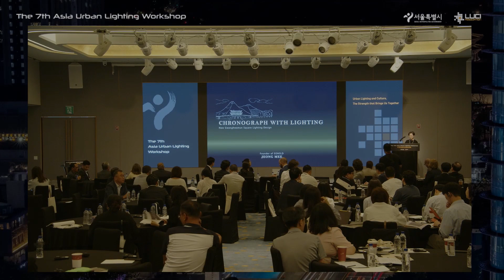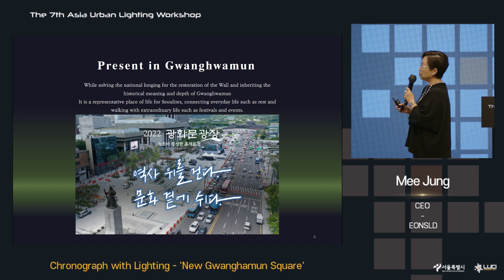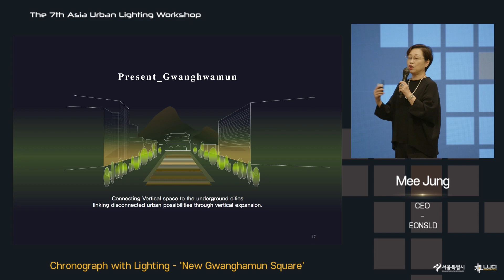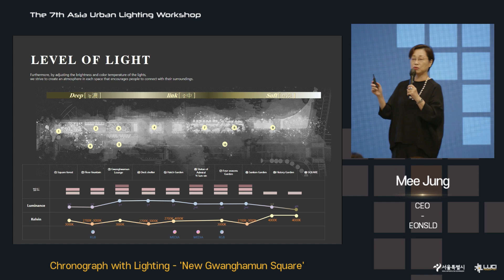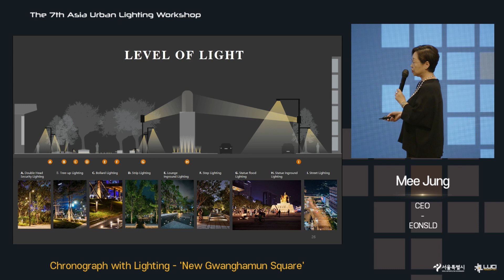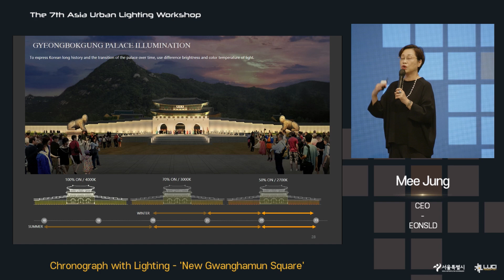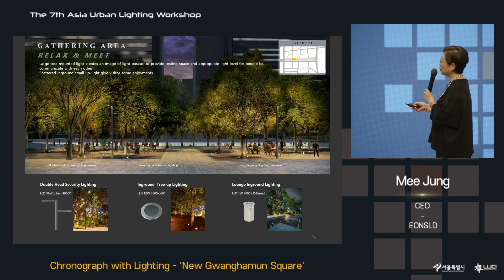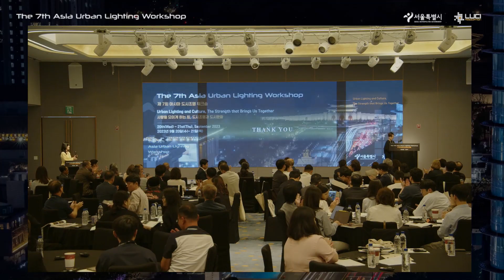[제7회 아시아 도시조명 워크숍] [한국어] 1일차 - (특별) LUCI 도시조명상 소개 2. 광화문 광장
제 7회 아시아 도시조명 워크숍 클립 영상_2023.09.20

[한국어] 1일차 - (특별) LUCI 도시조명상 소개 2. 라이팅으로 기록하다 - 새로운 광화문 광장_정미 (이온에스엘디 대표)